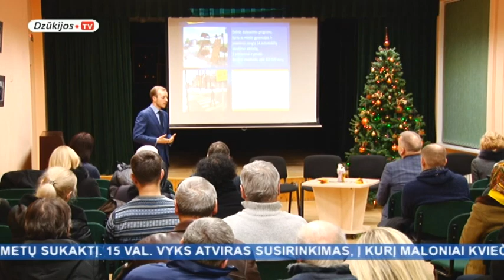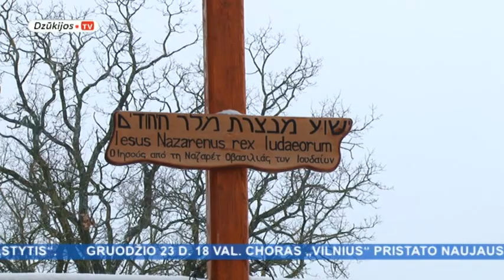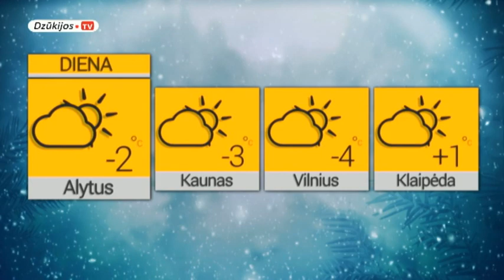2016 12 14 Žinios